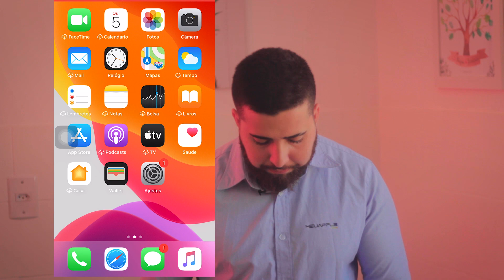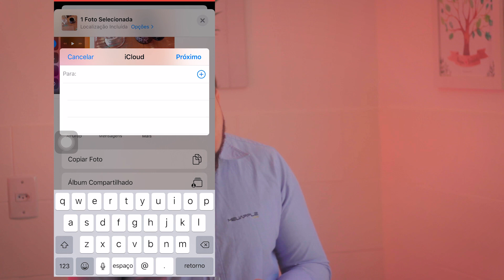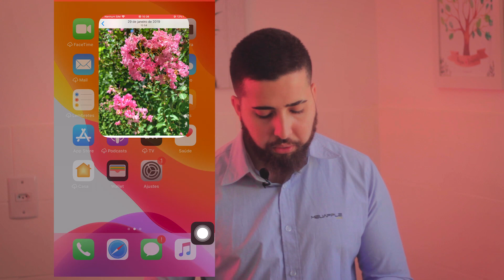COMO COMPARTILHAR O ALBUM DE FOTOS NO IPHONE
Como compartilhar um álbum de fotos com os amigos no iPhone.

Um pouco sobre min:
Apaixonado por tecnologia (Apple) e vendas, comecei vendendo aparelhos da Apple.
Fiquei surpreso com a dificuldade que as pessoas tinham ao utilizar seu iPhone, mal sabem que usam 10% de tudo que este brinquedo oferece.
Como amo utilizar os produtos do mundo da maçã, resolvi trazer meus ensinamentos de forma simples, diferente das tradicionais e bem humorada.

Espero do fundo do coração te ajudar nesta jornada do conhecimento.